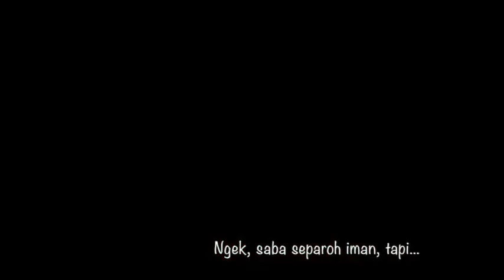Ngek, sabar separuh dari iman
Salam perey🎈
Sabar separoh drpd iman... Ngek tauk... Tapi hakikatnya bergetar juak rasa d dada nangga jam lambat gilak berlalu koh.
Sik setegal nyey bulan posa, nok namanya ditunggu, mmg rupa sik bergerak jam ya. Mun dah sik ditunggu, laju nya begerak. Hmmmm...
Pedulikan details video ya pasal bateri, jam sik bgerak n whatever ya... Pokok pangkalnya ngek nak madah ngek sik saba nak sungkei! Hahahahaaha...
Ps: iboh didiat gilak jam ya... Lambat nyey kelak.. 😂 boleh lah share or tag ngan sapa2 yg bersituasi kedak tok. Kita genggg